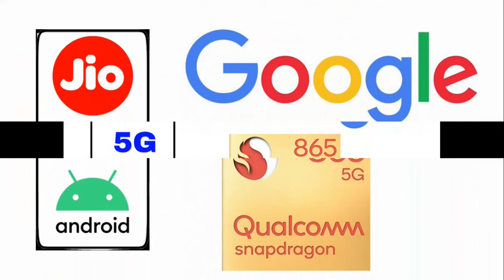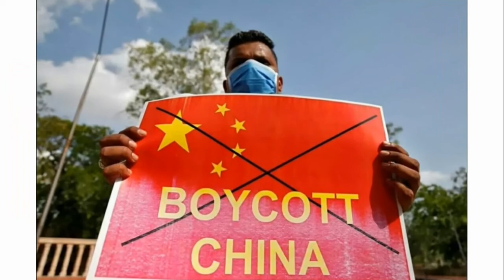Chinese mobile phones may be banned in India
Jio Google Qualcomm 5G Android Mobile

 Jio Google will replace chinese mobile phones.

Best google android mobile phone in India. India boycott chinese product, redmi, xiaomi, oppo, realme, vivo.

जियो 5G गूगल और क्वालकॉम करेंगे चीन की छुट्टी  | क्या अब चीनी मोबाइल फोन की छुट्टी होगी?